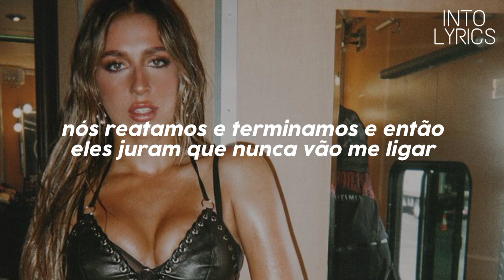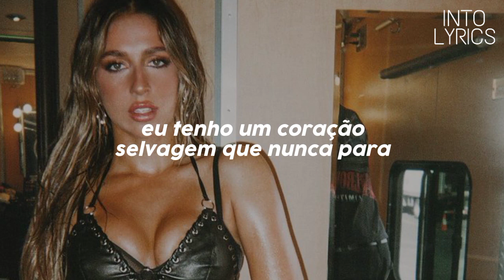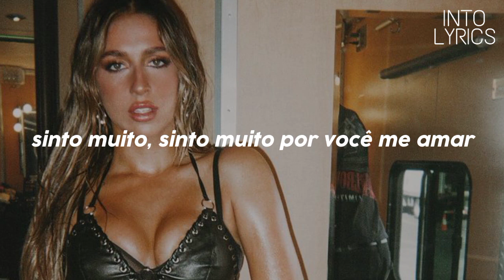exes - Tate McRae (Tradução/Legenda)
Artista: Tate McRae

Lyrics/Letra:

Oh, I'm sorry, sorry that you love me (hahahaha)

But I still keep their number and their necklace
Kisses to my exes

I don't mean, mean to be cold, but that's how I get
Oh, oh
Tryna burn down every damn bridge any time we can
And again

Oh, I'm sorry, sorry that you love me (hahahaha) (oh)

Changed my mind up like it's origami (haha)

But I still got your number and your necklace

⚠️ O Canal Into Lyrics tem o objetivo de trazer letras e traduções de músicas.

📄Direitos Autorais:
Tate McRae e aos demais responsáveis por essa obra.

(Procurar)

exes tate mcrae, tate mcrae, exes, pop, legendado, letra, lyrics, status